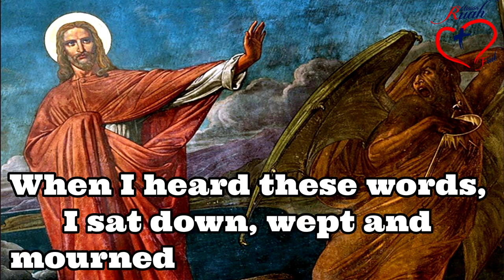DAY 14. 40 days fasting. JESUS TEACH ME TO FIGHT AGAINST EVIL | Misión Ruah.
DAY 14. 40 days fasting. JESUS TEACH ME TO FIGHT AGAINST EVIL | Misión Ruah. Fr. Claudio Barbut
Mission Ruah. Fr Claudio Barbut

Each purchase helps the Ruah Mission charitable works in the world.STORE